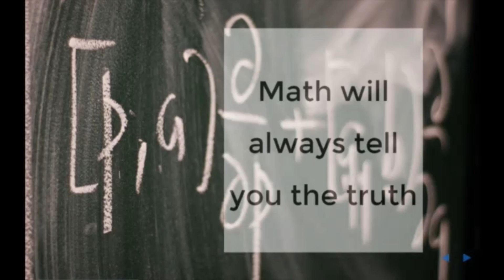Cake and what I learned from cutting it | Joyce Chew | TEDxValenciaHighSchool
What does cake have to do with math and equity?  Enjoy this exploration of why math education is important for everyone.

Joyce Chew has always loved learning, from skipping naps in favor of reading to crossing her elementary school campus every day at ten o' clock for a math class. Now, she's often found clutching her Academic Decathlon study materials on her way to drumline practice. She plays marimba (it's like a big xylophone) in marching band and drumline, and she plays drum set in jazz band. She spends her summers reading mathematical entertainment, watching Sherlock, and making music. Joyce hopes to major in applied mathematics and eventually begin a career as an actuary. In her free time, she plays the piano and crochets.